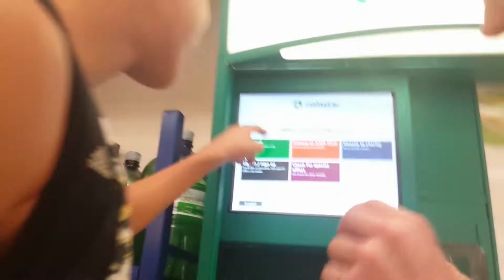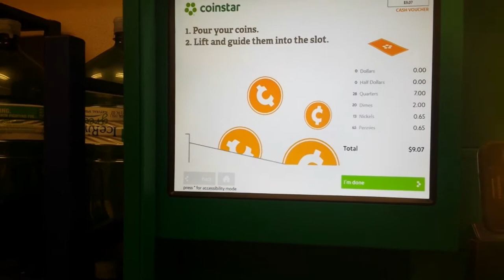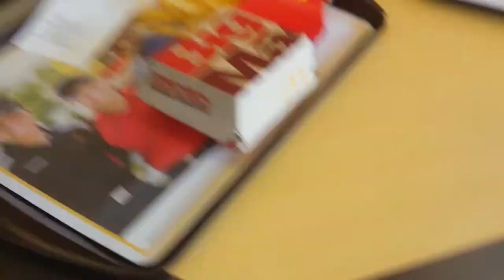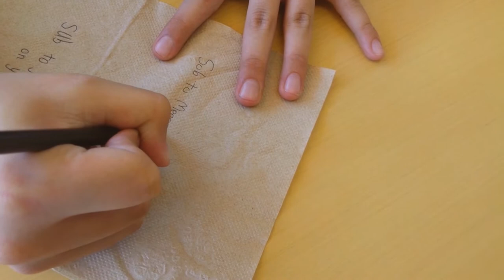Kicked out of Mcdonalds